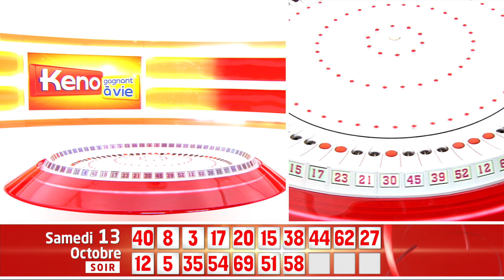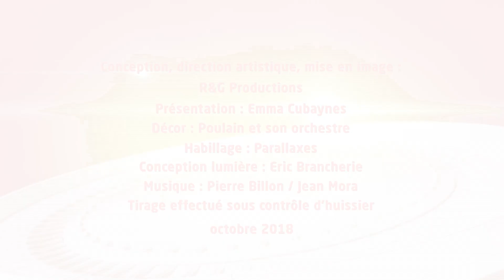➤ KENO FDJ | Tirage du Samedi 13 Octobre 2018 soir | Résultats officiels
▶ Résultat Keno Gagnant à Vie du Samedi 13 Octobre 2018 soir

Ce Samedi 13 Octobre 2018, retrouvez le tirage officiel qui a été enregistré à 20h50 dans les studios de la Française des jeux et sous le contrôle d'un huissier de justice.